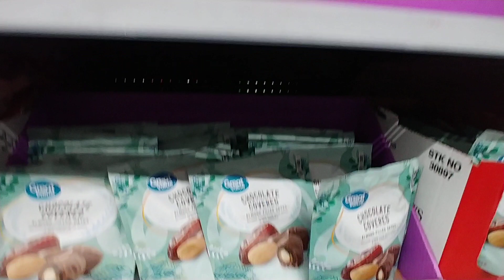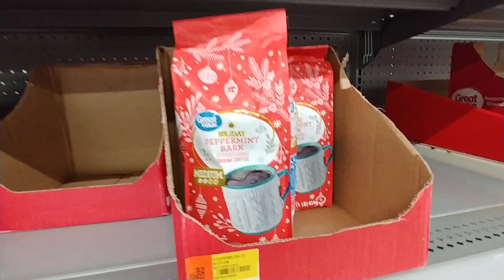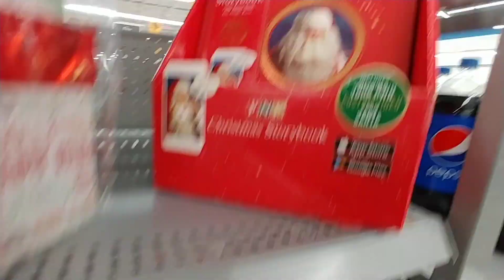50% Off🎄Christmas Pt. 1 - Walmart 2019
50% Off🎄Christmas Pt. 1 - Walmart 2019